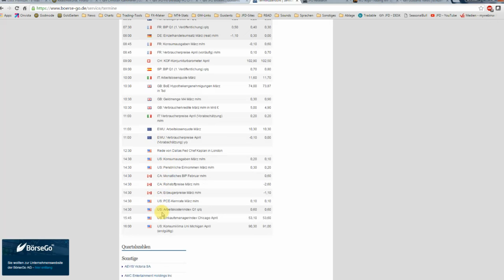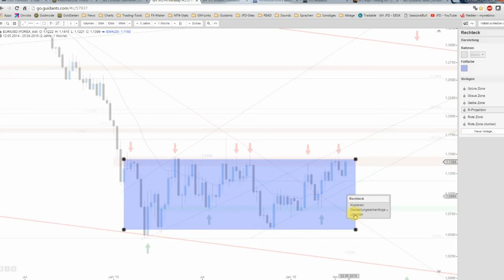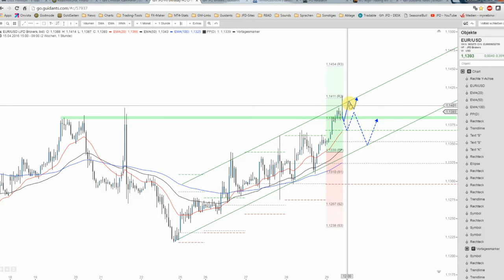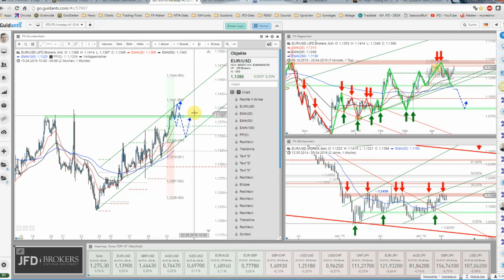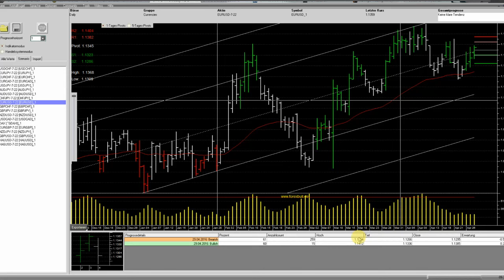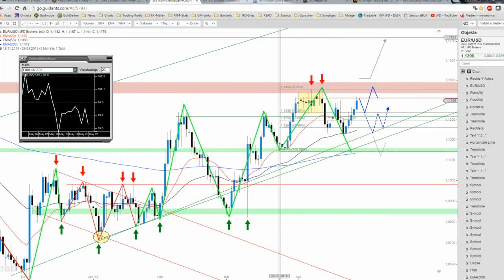JFD Devisenradar: EUR/USD mit Touch des Vormonatshochs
Seit dem Wochenstart kennt der EUR/USD bislang nur einen Weg und dieser führt nach oben. Just zum Start in den EU-Handel wurde dabei das Vormonatshoch touchiert. Gelingt der Ausbruch?